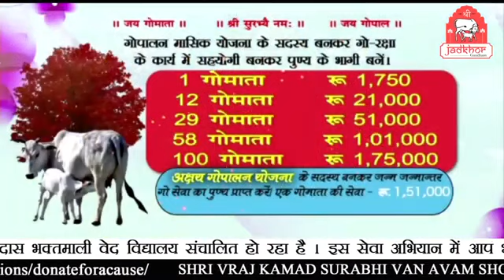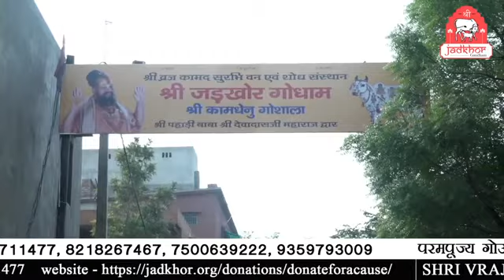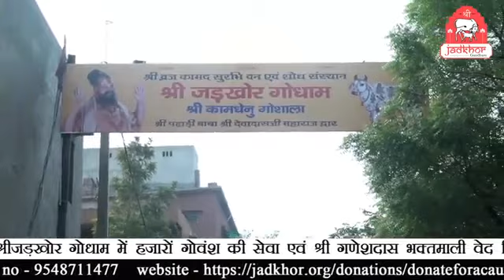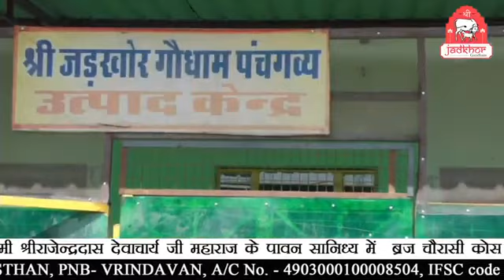Pravachan ( Part- 2) @Dhananjay Das @Jadkhor Gaudham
@Jadkhor Gaudham Pravachan ( Part- 2) @Dhananjay Das @Shri Rajendra Das ji Maharaj Malook Peeth Official
प्रवचन (2)
श्रीमज्जगदगुरू द्वाराचार्य मलूकपीठाधीश्वर स्वामी श्री राजेन्द्र दास जी महाराज के प्रिय चरणसेवक श्री
सम्पर्क सूत्र- मलूकपीठ सेवा संस्थान न्यास, वंशीवट वृन्दावन 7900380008, 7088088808